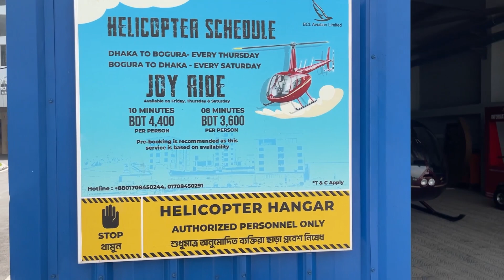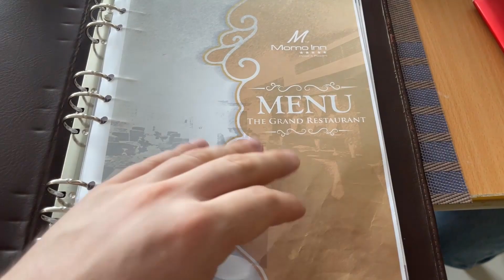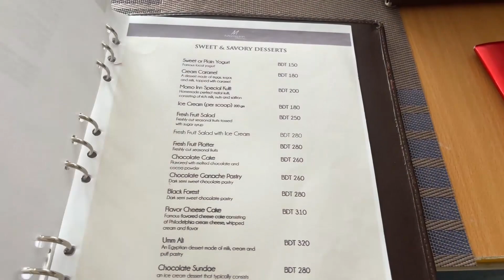VLOG #26 БОГРА (бенгальский: বগুড়া), ТАМ ГДЕ ТЫ НЕ БЫЛ.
Всем привет. Сегодня Мы с Вами посетим город Богра город в Бангладеш, административный центр одноимённого округа и подокруга Богра-Садар.
Население 260 165 человек (2010).

Тайм коды
00:44 — 1 ЛОКАЦИЯ
04:47 — 2 ЛОКАЦИЯ
10:55 — 3 ЛОКАЦИЯ
15:48 — 4 ЛОКАЦИЯ